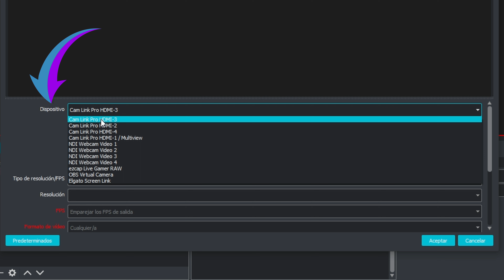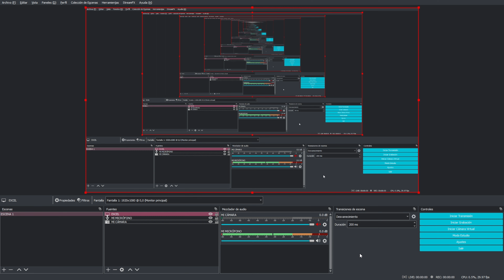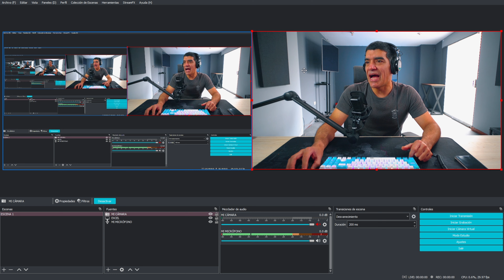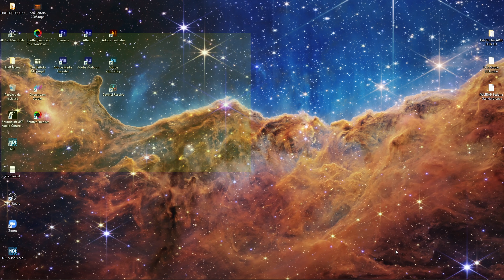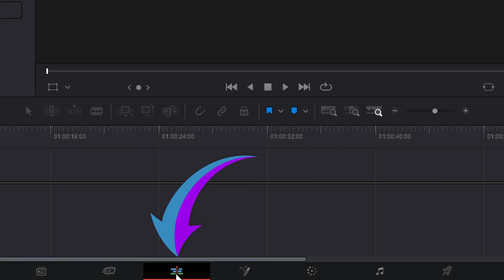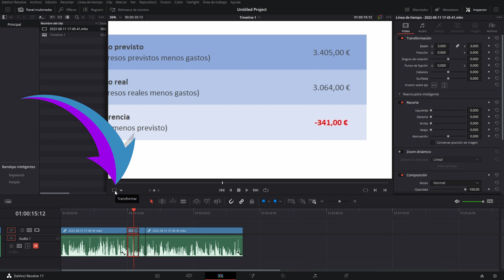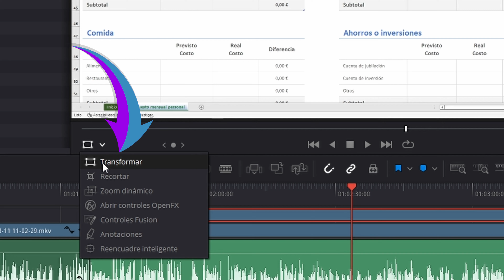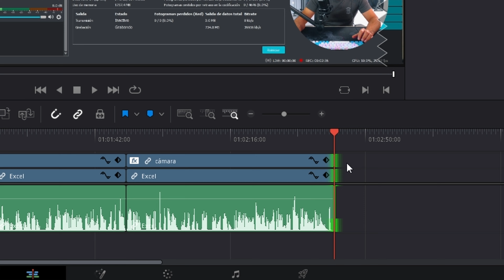✅ ¿Cómo hacer un VIDEO TUTORIAL ? ► GUÍA paso a paso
Te enseño cómo puedes hacer tu propio VIDEO TUTORIAL usando OBS Studio y Davinci Resolve. Programas gratuitos. Una explicación sencilla y detallada.

Menú de temas:
00:00 Into
01:41 Programas que usaremos
02:24 Preparando fuentes de OBS Studio
06:23 Dos opciones para grabar pantalla y webcam
07:17 Grabación de pantalla con webcam sobrepuesta
08:20 Grabación completa de pantalla y webcam
09:33 Grabación a disco duro
13:51 Conversión de grabación de MKV a MP4
14:24 Edición con Davinci Resolve
15:23 Importar archivos a la edición
15:40 Creando línea de tiempo
17:01 Eliminar partes del video que no deseamos
17:42 Hacer zoom a pantalla
18:25 Exportar edición a MP4
19:30 Edición con pantalla y webcam separadas
21:05 Recorte y cambio de ubicación de webcam
25:51 ¡Despedida!

MOTION ARRAY: Presets de After Effects, Premieres y más
Obtén 50 dólares de descuento en la suscripción anual de Motion Array